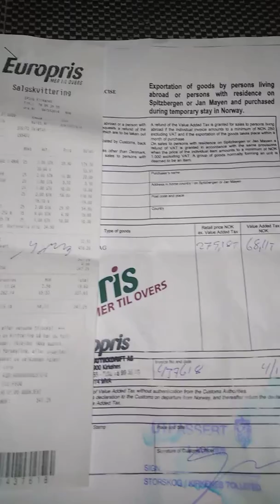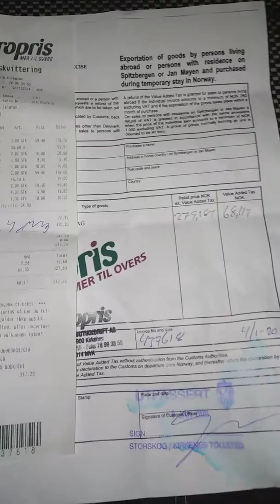Налуксен ҫинчен лавккара